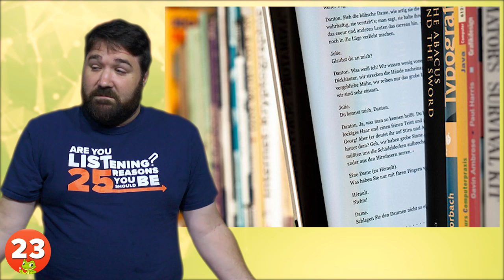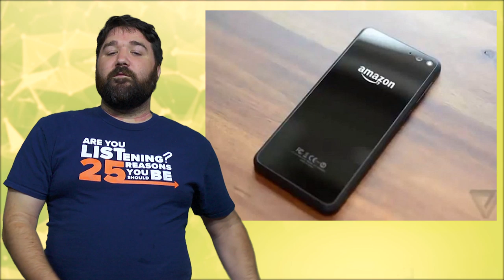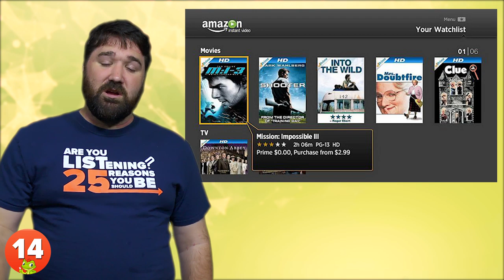25 Crazy Ways Amazon Changed Shopping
Have you ever wondered about the crazy ways Amazon has changed shopping? Perhaps only once in a hundred years does a company come around that radically changes everything. Amazon started as a startup by Jeff Bezos in 1994. Since then, it's grown to a massive company that makes $61 billion in annual revenue and employs thousands of people. Not only has it played a part in bringing down huge corporations, but it's radically shifted the shopping environment altogether. Here are 25 Crazy Ways Amazon Changed Shopping.